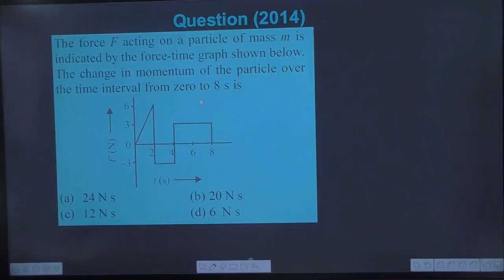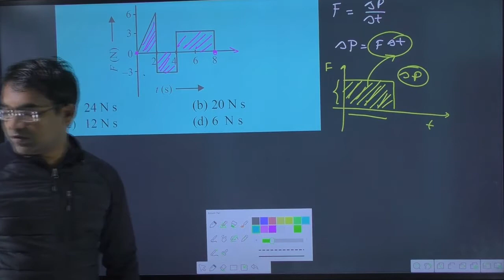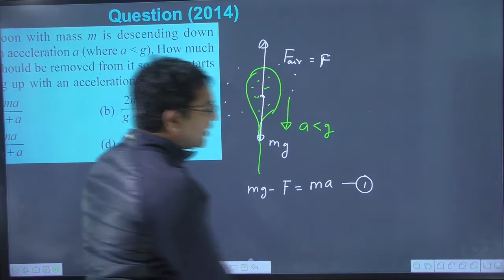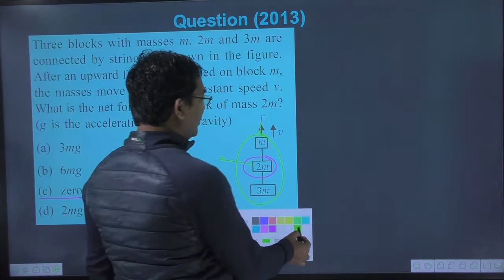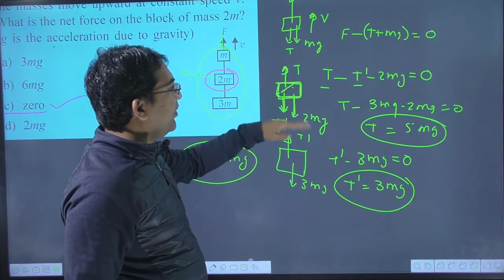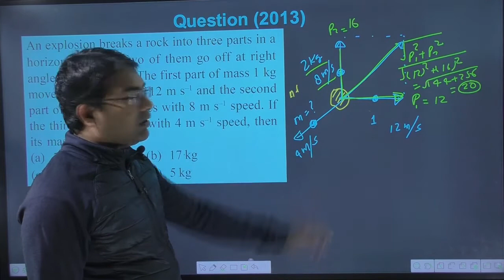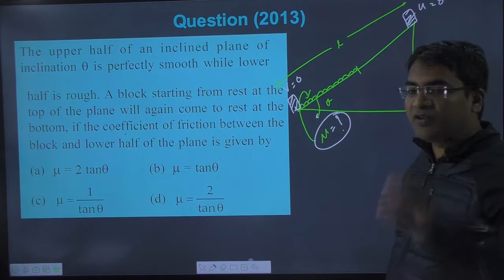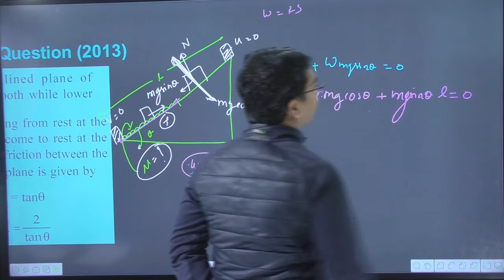Lecture-02 |newton's laws of motion neet questions | nlm previous year questions neet